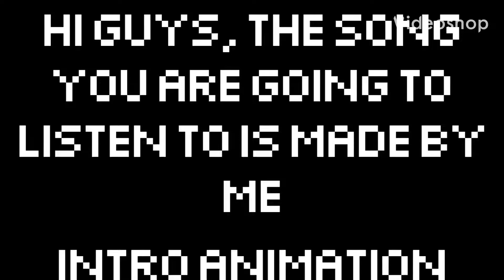The new animation intro